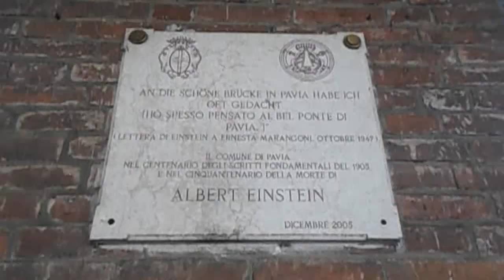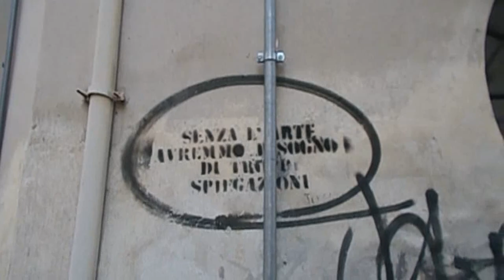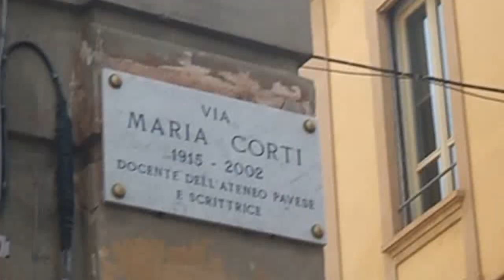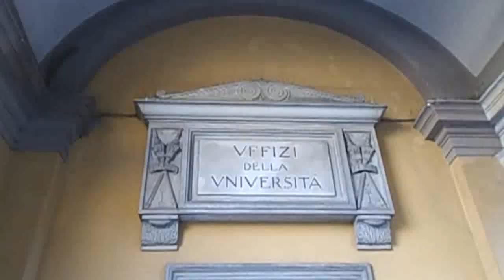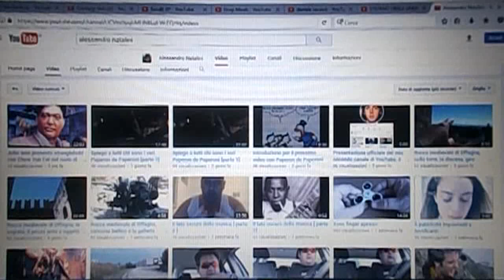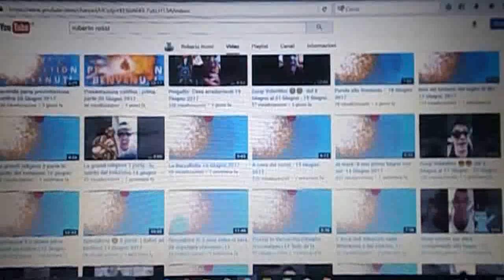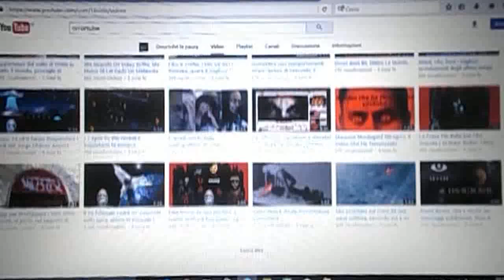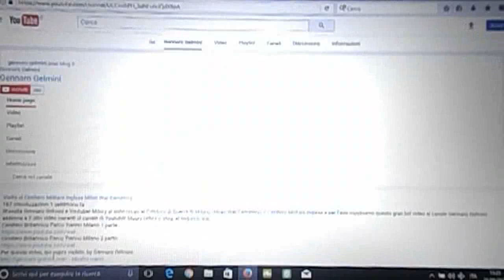Dalle Stalle alle Stelle a Pavia e Sponsorizzazioni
Un titolo che rispecchia pienamente le aspettative in rialzo, bene! Da non perdere nel video, oltre alle mucche, la visita all'antico mulino e in più al granaio, all'Università e a costruzioni storiche millenarie a Pavia con la loro storia, Gennaro Gelmini l’infaticabile vi accompagna, occupandosi pure delle gradite sponsorizzazioni free di alcuni bei canali a cui ci si può iscrivere e le avei fatte più lunghe, mi tengo però nei tempi tecnici di un'ora massima per video, seguiteci numerosi, condividete i nostri video e se vi va, un bel like!